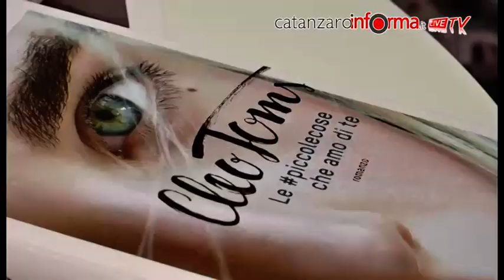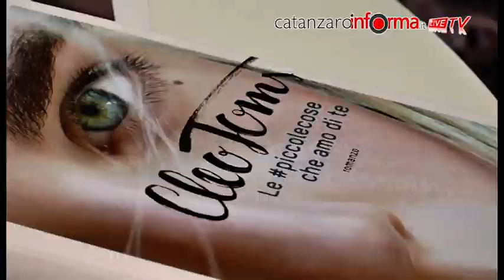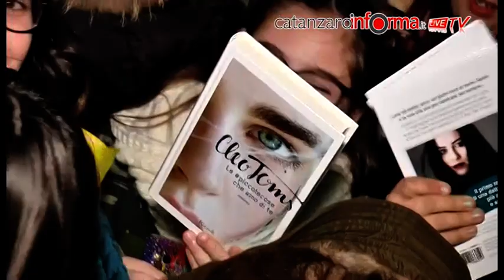Cleo Toms alla Ubik